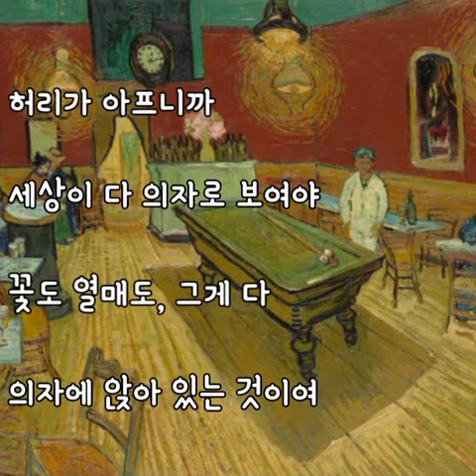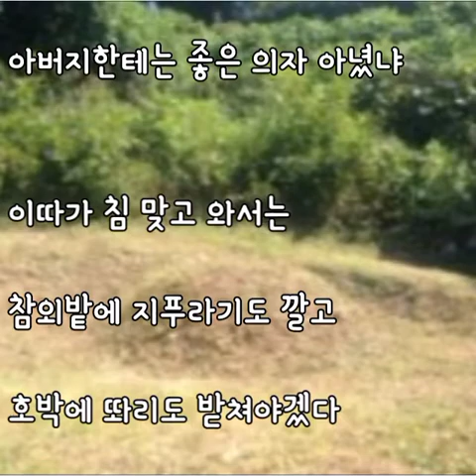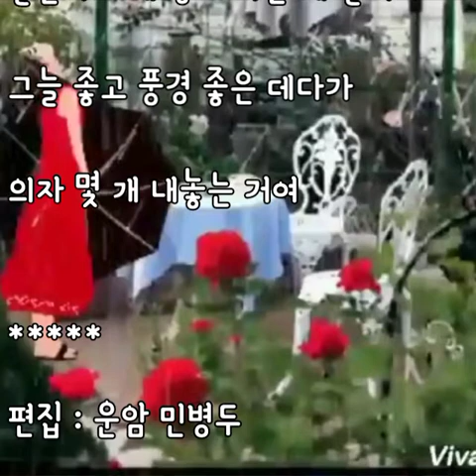의 자 [이정록 詩]